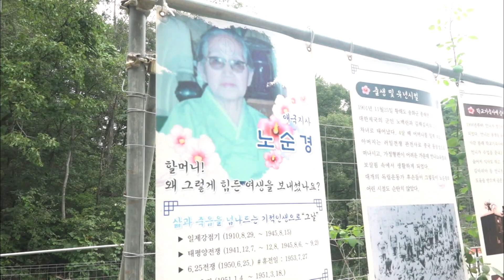독립운동가 장모님을 둔 김택수 할아버지[인간극장 Screening Humanity] 20191008